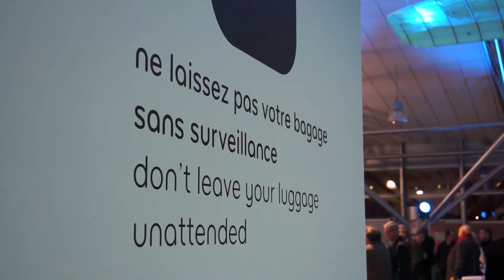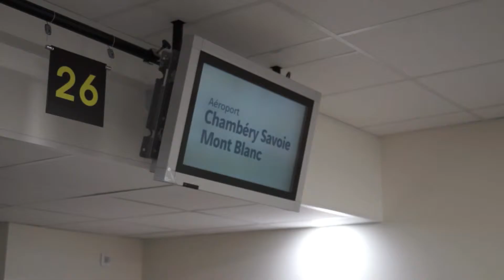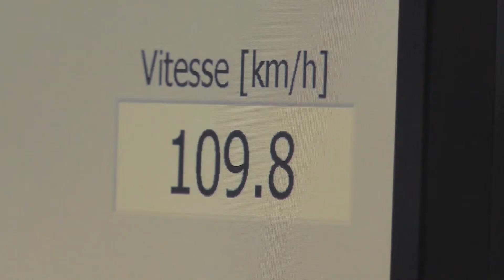JT du vendredi 25 novembre 2016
Au sommaire...

Les rénovations et réaménagements de l’aéroport de Chambéry ont été inaugurés hier par quelques élus. Et si les locaux ont fait peau neuve, le nom aussi. Nous le découvrirons ensemble dans ce journal.
Puis nous nous rendrons dans un autre aéroport. Cette fois ci, direction la Suisse où un avion un peu particulier a atterri cette semaine. Il s’agit de l’avion Solar Impulse 2. Nous irons à la rencontre des membres de l’équipage.